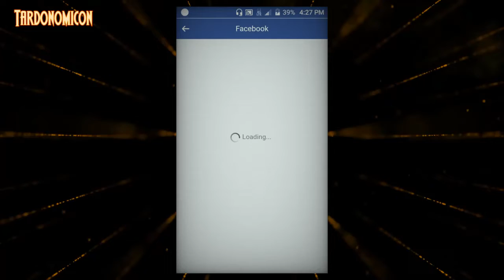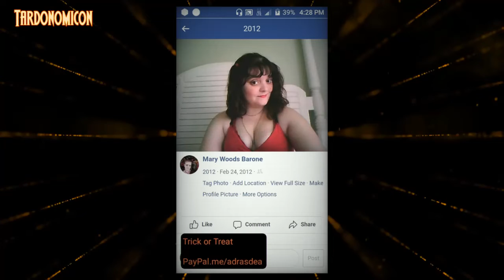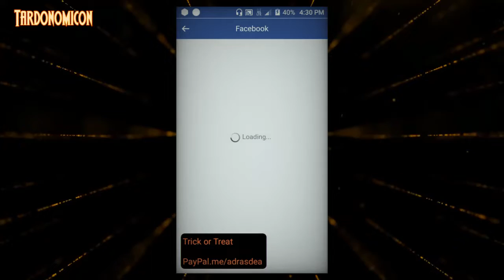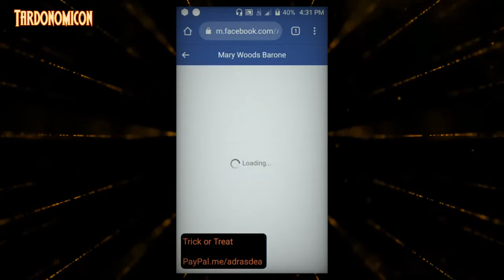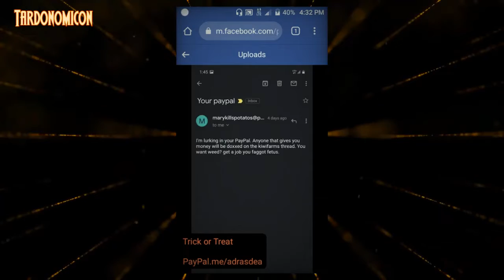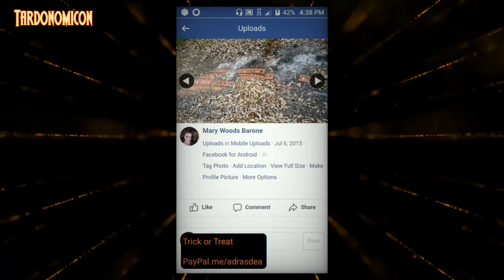2021 10 03 7 my family never stops lying about me i lived with my grandmother there was no trailer